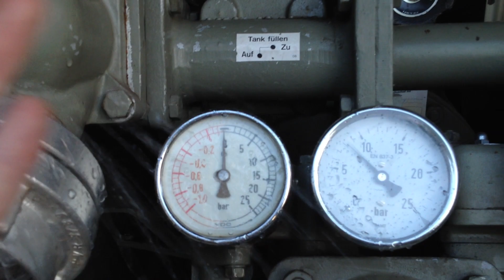Fire truck Iveco-Magirus Deutz 170D11 FA Pumper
Caminhao de Bombeiro Magirus Deutz (IVECO) Modelo FM 170D 11 FA

Veiculo de combate à incendios com ca 27.000km rodados, fabricado pela Magirus-Deutz na Alemanha, modelo FM 170D11 FA, carroceria tipo TLF16, ano de fabricação 1977, cabine dupla com 4 portas; motor a diesel do tipo F6L413V refrigerado a ar de 6 cilindros com 176 PS `a 2650 rotacoes/min (equivalente a 173 HP) e torque de 510 Nm, volume dos cilindros de 8424 cm3; cambio manual de 06 marchas com 5 a frente e 1 a ré, 4x4 com reducao e trava de diferencial; pneus marca SEMPERIT modelo Athlet, tamanho 9.00xR20 Ply rating 14 tipo M+S, tanque de agua embutido para 2560L, bomba de agua centrifuga embutida do tipo FP16/8; veiculo com tamanho de 6510mm de comprimento x 2500mm de largura x 3060mm de altura, dois farois de neblina dianteiros, cabine dupla com banco do motorista e passageiro `a frente e banco de madeira para 4 pessoas atras.
O video mostra a bombao centrifuga em funcionamento manual, usando a mangueira de ataque rapido a uma pressao de cerca 10 bar.